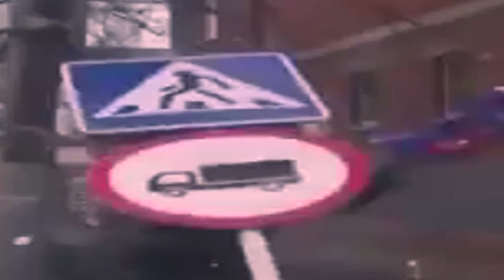ROZBIL jsem SOLO ARÉNY ve FORTNITE!😮😎 • Fortnite CZ/SK | Jeniik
V dnešním viddu z FORTNITE si po delší době zahrajeme SOLO ARÉNY a musím říct, že to bude jedna z mých nejlepších her! Rozbijeme úplně každého, kdo nám přijde do cesty. A pak se stane něco nečekaného. Enjoy! :)

» Fan Page:
Jan "Jen Íík" Kuchár

» Natáčím přes: Shadowplay, DU recorder

»Edituji v: Sony Vegas

►Pokuď se Ti video líbilo, nezapomeň ho ohodnotit likem případně ho sdílet ☺☺

Thanks!